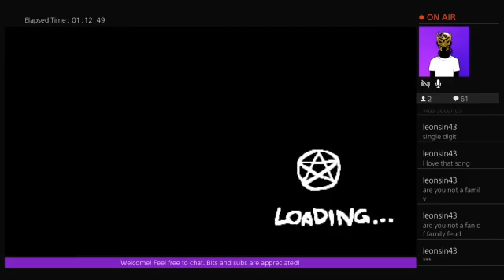The Binding of Isaac Afterbirth+ #1104